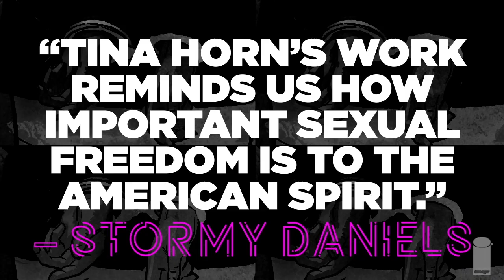SFSX #1 by Tina Horn & Michael Dowling | Image Comics video trailer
Find it at your local comic shop on Wednesday, September 25!

Notorious kink writer TINA HORN teams up with artist MICHAEL DOWLING (Unfollow, Death Sentence) for SFSX, a social thriller about sex, love, and torture that reads like SEX CRIMINALS in Gilead crossed with Oceans 8—with a SUNSTONE twist! In a draconian America where sexuality is bureaucratized and policed, a group of queer sex workers keep the magic alive in an underground club called the Dirty Mind. Using their unique bondage skills, they resolve to infiltrate the mysterious government Pleasure Center, free their friends, and fight the power!